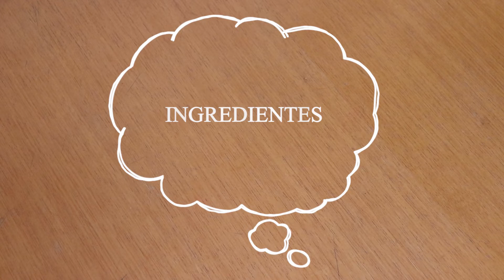Receita: Falso Bacalhau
Oi gente, no vídeo de hoje trazemos pra vcs uma receita ótima pra se fazer no domingo de páscoa, gastando bem menos e tendo uma opção deliciosa!